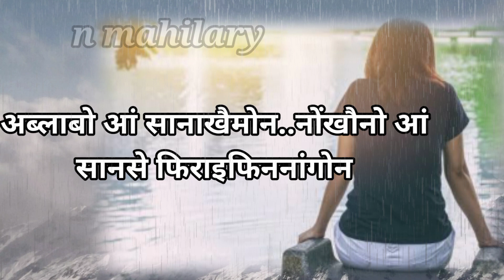आं सोलोंगासिनो हारसिं थांना‌ थानो bodo sed line brekup status#bodoshayari bodostatus nmahilary😭💔🥀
follow me on 👇

fesbook - n mahilary

please don't re upload my video